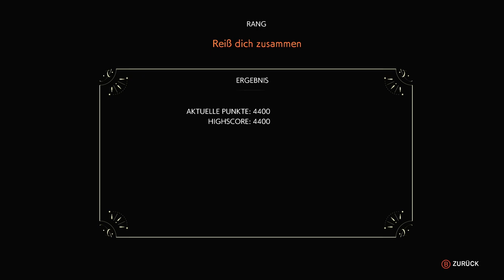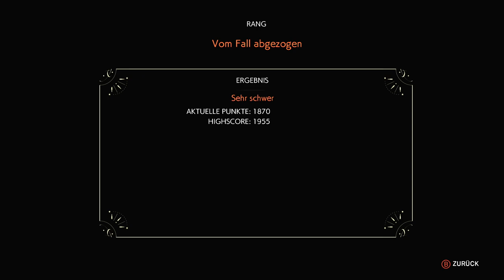✪ Lets Play The Evil Within 2 🎃 deutsch xbox series x / #07 BONUS RUNDE - GAME TIME ✪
MEIN EQUIPMENT